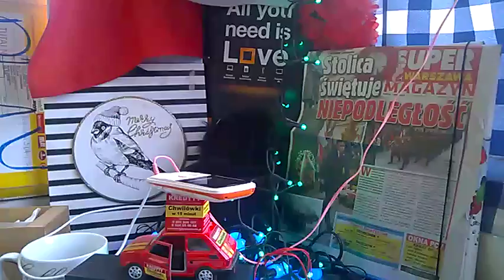DAMY RADĘ,GDY MAZUR ZA DORADZANIE NA STRONĘ PEPICZKÓW PRZEPĘDZIMY I PO LICHWIE!!!